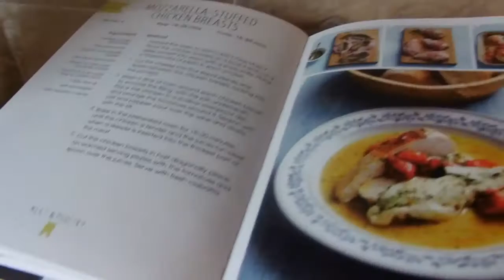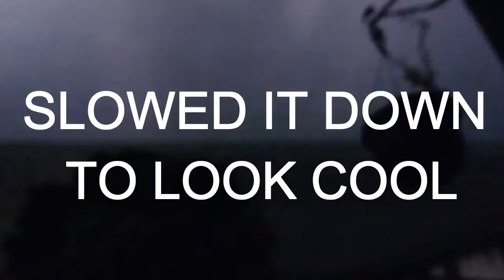WEEK 33 / OLLIE'S FIRST JOB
HIIIIIIIIIIIIIIII
Spent a bit editing this and I'm dead tired now so I'm going to sleep without much of a description soz.
Niiight night
Iz x

Creative commons music
Also, SO GOOD, go and check it out!

I hope you enjoy my lifestyle vlogs of Pudding's journey in life so far!